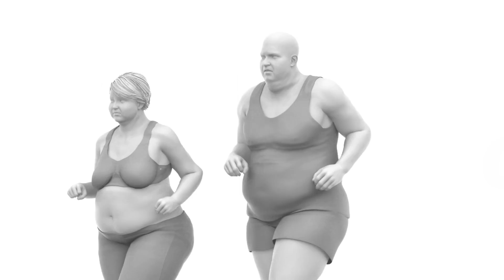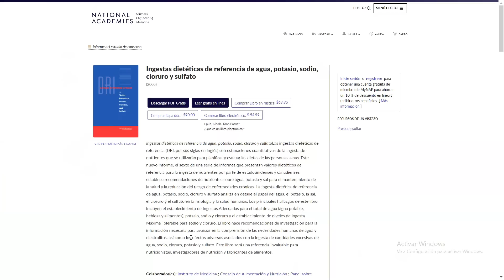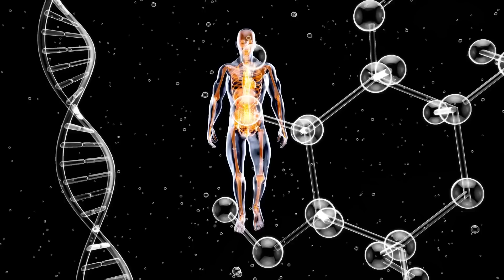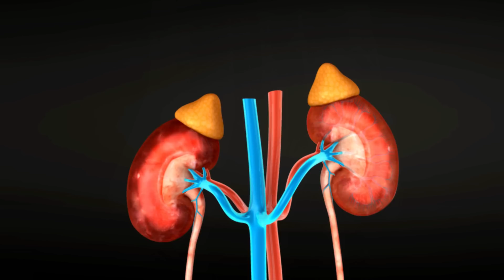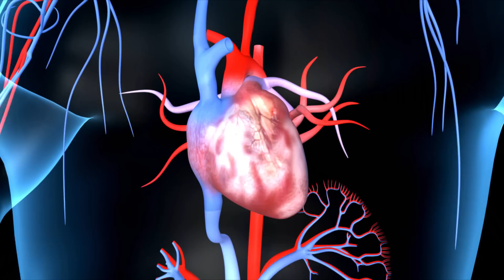😱 Qué pasa si bebo 2 LITROS de agua: CUANTA Agua BEBER AL DIA ✅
¿Cuánta agua deberías beber al día? Si crees que dos litros es una buena cantidad, entonces este video es para ti. Descubre los peligros y los beneficios de beber demasiada agua, además de algunos consejos útiles sobre cuanta agua necesitas realmente para tener una buena salud y perder peso. Haz clic ahora para ver el video completo.

00:00 Introducción
01:44 Cuanta agua hay que tomar por dia
03:22 Beneficios para la salud de beber agua
04:06 Beber agua para bajar de peso
04:55 Qué pasa en el cuerpo cuando bebe agua
05:42 Qué pasa si bebo demasiada agua: que es la HIPONATREMIA
09:01 Cómo saber si estoy bebiendo la suficiente agua

📚 BIBLIOGRAFÍA y EVIDENCIA CIENTÍFICA CONSULTADA:
➡️ La ecuación de la hidratación: Actualización sobre el equilibrio hídrico y el rendimiento cognitivo
➡️ Ingestas dietéticas de referencia de agua, potasio, sodio, cloruro y sulfato
➡️ El consumo de agua corriente varía según la edad, la raza/origen étnico y el nivel socioeconómico
➡️ Hiponatremia causada por la ingesta excesiva de agua como una forma de maltrato infantil
➡️ Necesidades de líquidos para el entrenamiento, la competencia y la recuperación en atletas de pista y campo
➡️ El agua dietética afecta la hidratación y la biomecánica de la piel humana
➡️ Efecto del tratamiento, adherencia y seguridad de la ingesta elevada de líquidos para la prevención de cálculos renales incidentes y recurrentes
➡️ La reposición de líquidos después de la deshidratación reduce el estrés oxidativo durante la recuperación
➡️ La deshidratación afecta el rendimiento en el ciclismo, independientemente de la sed
➡️ El agua como nutriente esencial: la base fisiológica de la hidratación
➡️ Reconsideración de la termogénesis inducida por agua: los efectos de la osmolalidad y la temperatura del agua en el gasto de energía después de beber
➡️ Efecto de la 'termogénesis inducida por agua' sobre el peso corporal, el índice de masa corporal y la composición corporal de sujetos con sobrepeso
➡️  El agua potable se asocia con la pérdida de peso en mujeres con sobrepeso que hacen dieta, independientemente de la dieta y la actividad
➡️ El consumo de agua reduce la ingesta de energía en el desayuno en adultos mayores obesos
➡️ El consumo de agua antes de las comidas reduce la ingesta de energía de las comidas en los sujetos mayores pero no en los más jóvenes

👍 MUCHAS GRACIAS 🙏